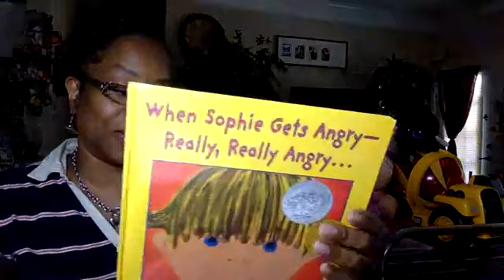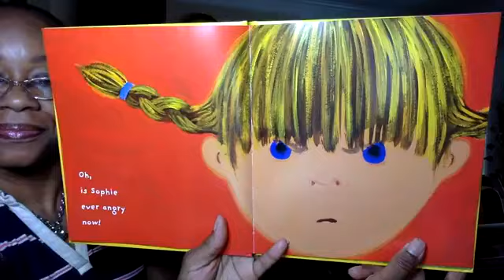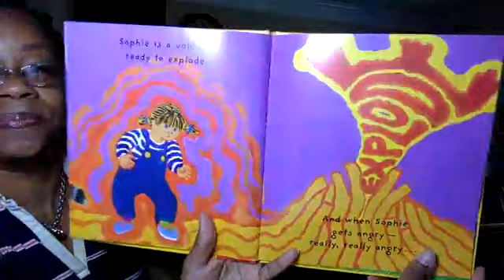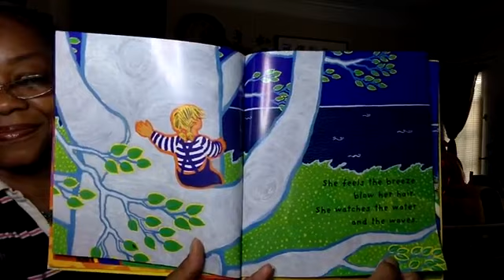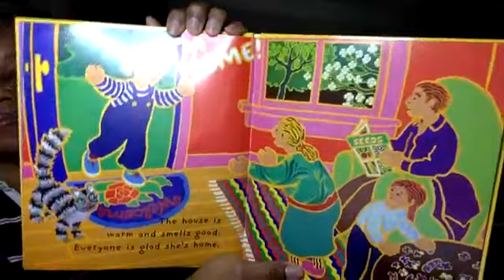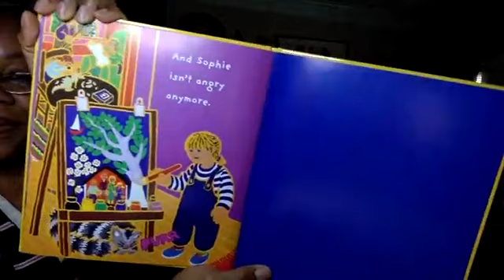Book Title: When Sophie Gets Angry - Really, Really Angry